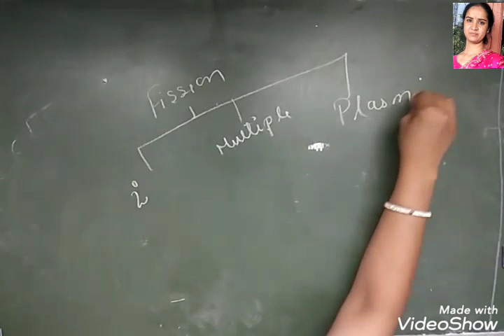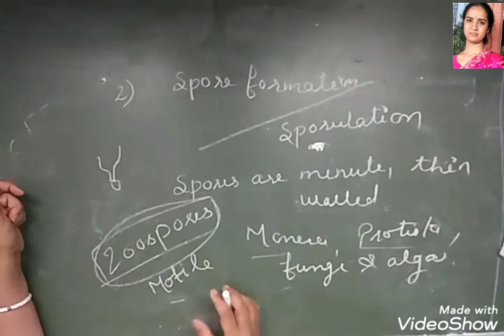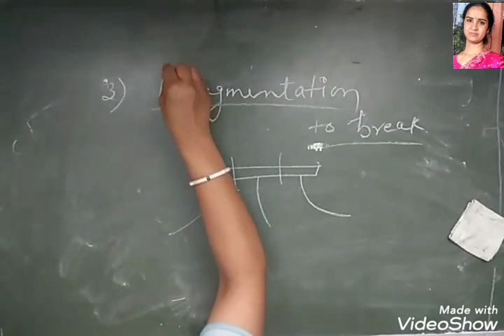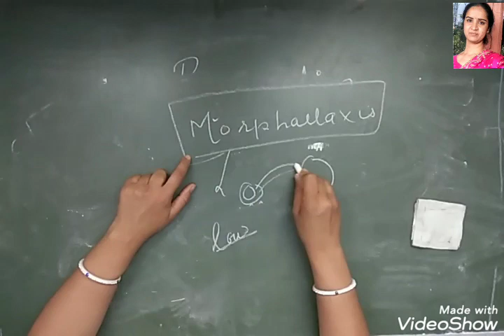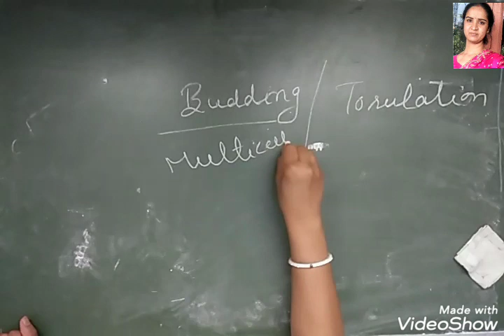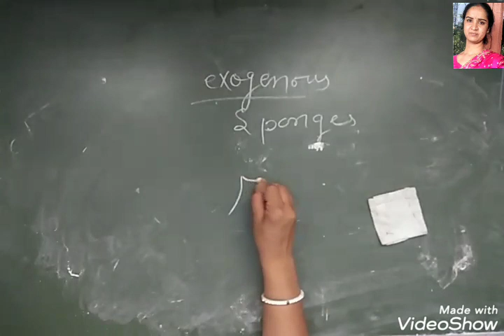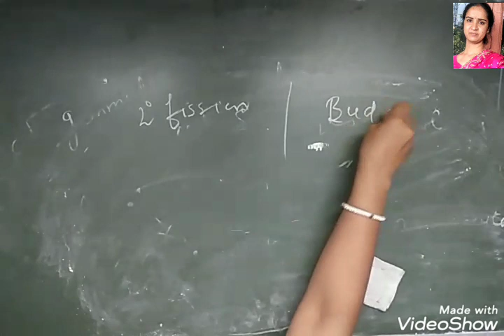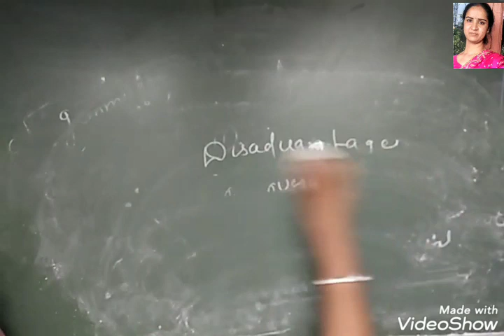Chapter Reproduction Part 3rd|| By Aarti Sharma